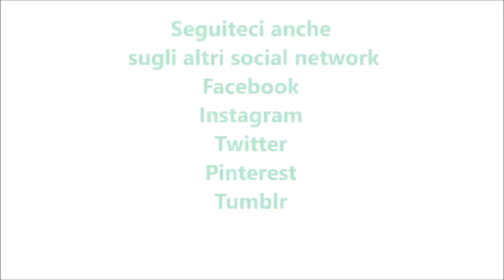Pasta risottata pomodoro e basilico per bimby TM6 TM5 TM31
Ingredienti:
40 g di olio e.v.o.
10 foglie di basilico
½ spicchio d'aglio senza anima
400 g di pomodori piccadilly tagliati in quarti
700 g d'acqua
1 cucchiaino di dado vegetale bimby
1 cucchiaino di sale
360 g di pasta corta